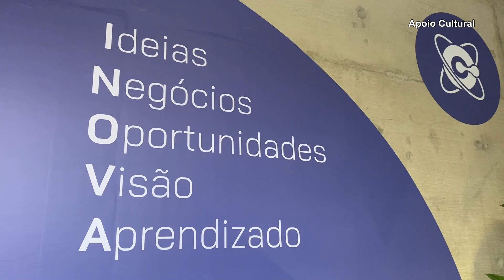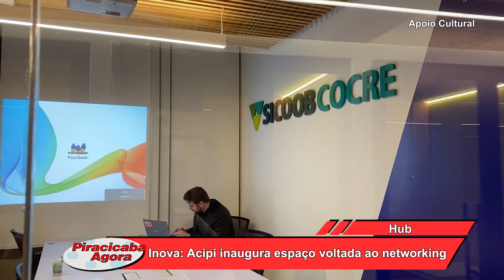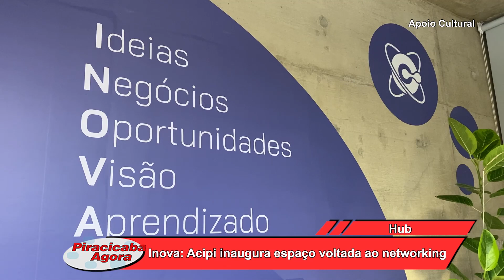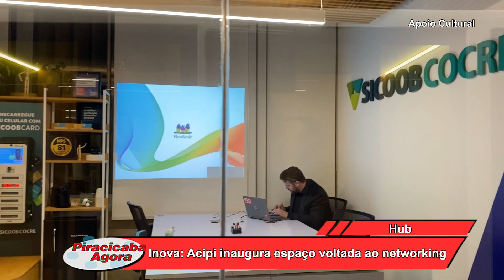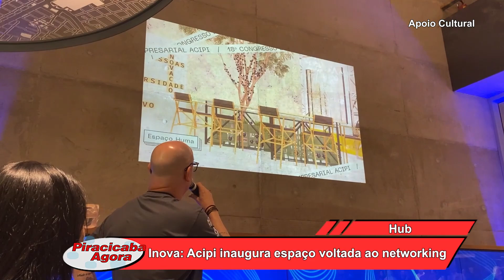Inova: Acipi inaugura espaço voltado ao networking 28.05.24